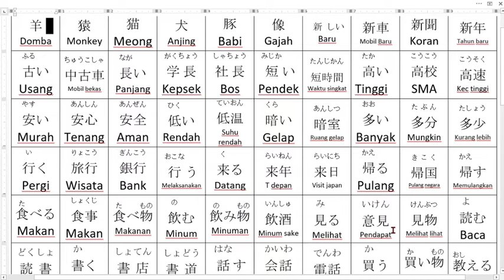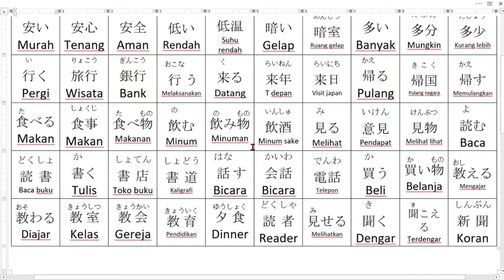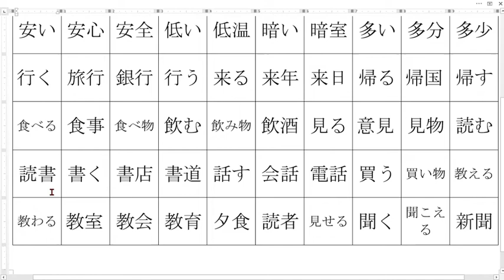KANJI WAJIB JLPT N4 / JFT A2 PART 4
BERIKUT ADALAH DAFTAR KANJI JLPT N4 / JFT A2 BAGIAN 4
Terdapat 70 kata
berikut link downloadnya
semoga bermanfaat untuk minasan
ganbatte kudasai